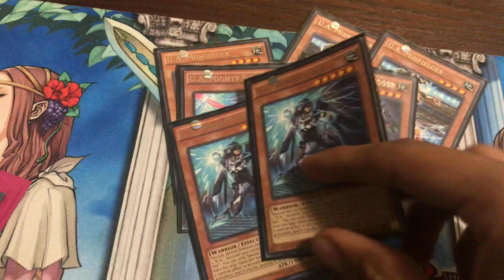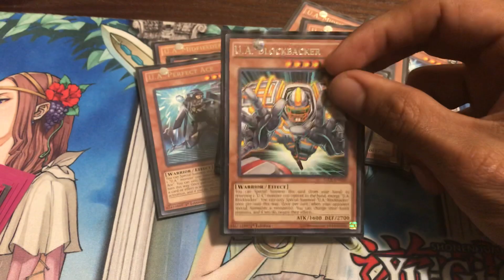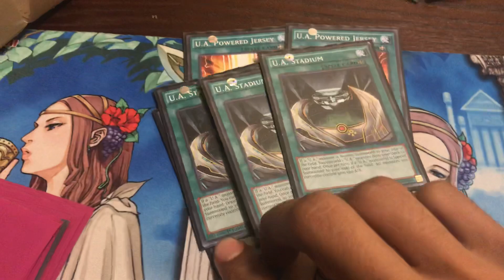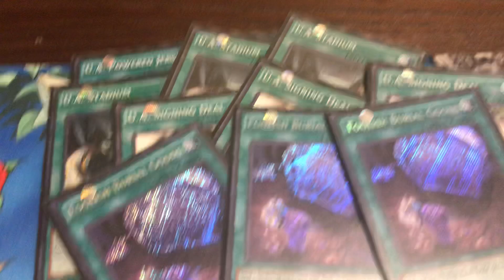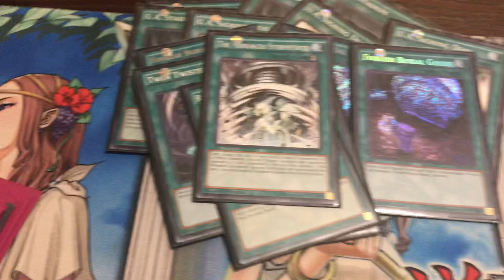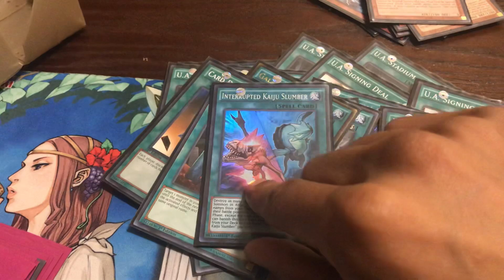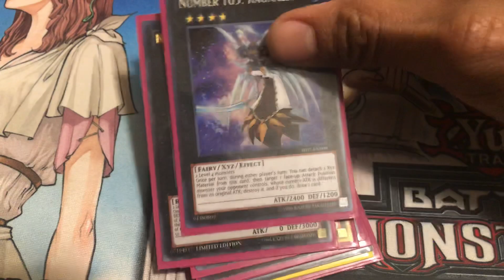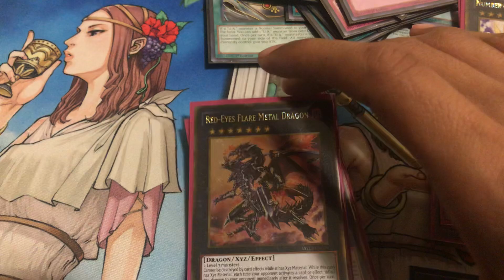U.A. TCG Deck profile - September 2018 format